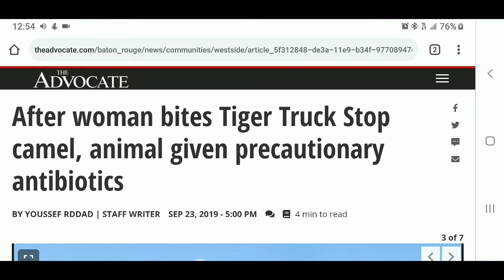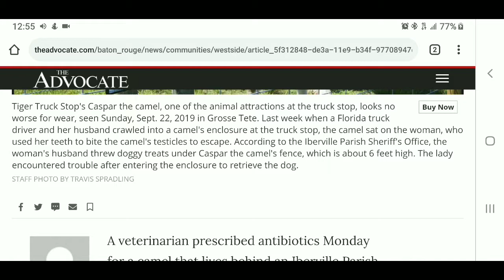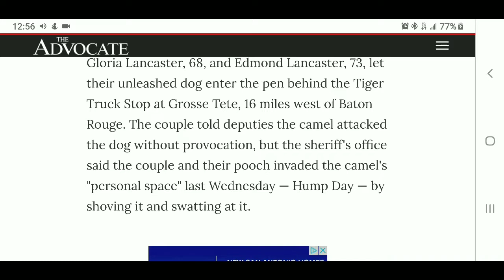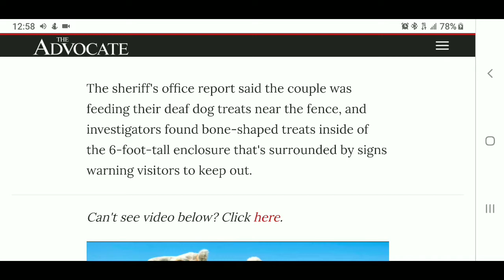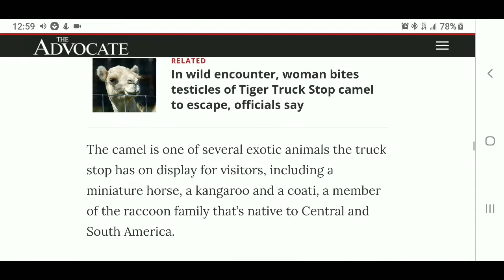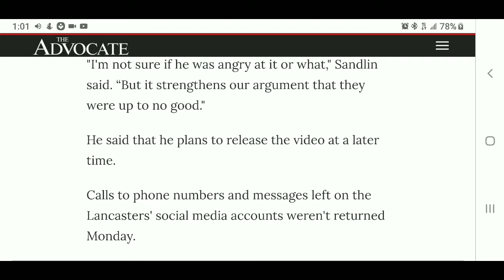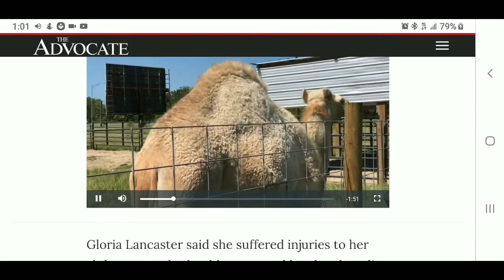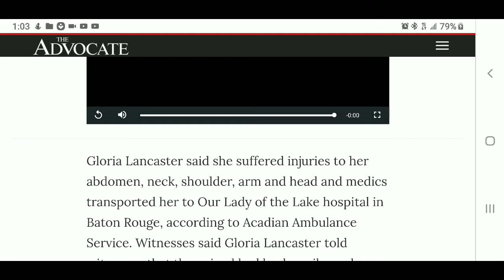Nefarious News | Truck Stop Camel Gets Antibiotics After Woman Bites It on The Genitals 😂